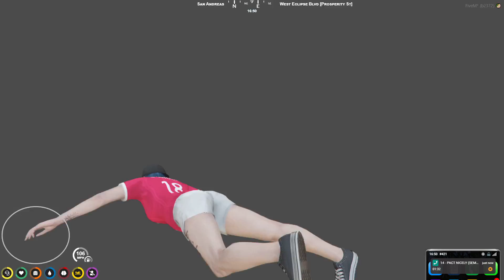Veronica 'V' Westfield | NoPixel WL | Worry